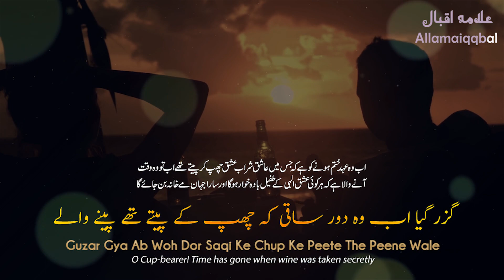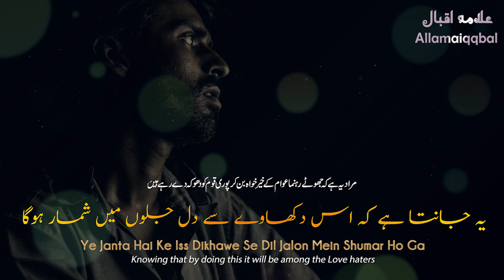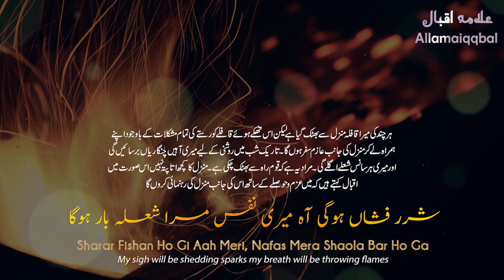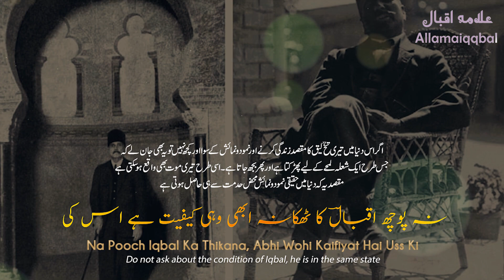Zamana Aya Hay Behijabi Ka | Aurat March | Woman March | Urdu Poetry | Urdu Hindi Shayari Status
Bang-e-Dra: 092

 (مارچ ١٩٠٧)
March 1907

Zamana Aya Hai Behijabi Ka, Aam Didar-e-Yar Ho Ga
Sakoot Tha Parda Dar Jis Ka, Woh Raaz Ab Ashkar Ho Ga

Guzar Gya Ab Woh Dor Saqi Ke Chup Ke Peete The Peene Wale
Bane Ga Sara Jahan Maikhana, Har Koi Bada Khwar Ho Ga

Kabhi Jo Awara’ay Junoon The, Woh Bastiyon Mein Phir Aa Basain Ge
Barhna Payi Wohi  Rahe Gi, Magar Naya Khar Zaar Ho Ga

Suna Diya Gosh-e-Muntazir Ko Hijaz Ki Khamshi Ne Akhir
Jo Ehad  Sehraiyon Se Bandha Gya Tha, Phir Ustawar Ho Ga

Nikl Ke Sehra Se Jis Ne Roma Ki Saltanat Ko Ulat Diya Tha
Suna Hai Ye Qudsiyon Se Main Ne, Woh Sher Phir Hoshyar Ho Ga

Kiya Mera Tazkara Jo Saqi Ne Badah Khawaron Ki Anjuman Mein
To Peer-e-Maikhana Sun Ke Kehne Laga Ke Munh Phat Hai, Khuwar Ho Ga

Diyar-e-Maghrib Ke Rehne Walo ! Khuda Ki Basti Dukan Nahin Hai
Khara Jise Tum Samajh Rahe Ho, Woh Ab Zr-e-Kam Ayaar Ho Ga

Tumhari Tehzeeb Apne Khanjar Se Ap Hi Khudkushi Kare Gi
Jo Shakh-e-Nazuk Pe Ashiyana Bane Ga, Na Paidar Ho Ga

Safina’ay Barg-e-Gul Bana Le Ga Qafla Moor-e-Natawan Ka
Hazar Moujon Ki Ho Kashakash Magar Ye Darya Se Paar Ho Ga

Chaman Mein Lala Dikhata Phirta Hai Dagh Apna Kali Kali Ko
Ye Janta Hai Ke Iss Dikhawe Se Dil Jalon Mein Shumar Ho Ga

Jo Aik Tha Ae Nigah Tu Ne Hazar Kar Ke Humain Dikhaya
Yehi Agar Kaifiyat Hai Teri To Phir Kise Itibaar Ho Ga

Kaha Jo Qumri Se Main Ne Ek Din, Yahan Ke Azad Pa Ba Gil Hain
To Ghunche Kehne Lage, Humare Chaman Ka Ye Raazdaar Ho Ga

Khuda Ke Ashiq To Hain Hazaron, Bannu Mein Phirte Hain Mare Mare
Mein Uss Ka Banda Bano Ga Jis Ko Khuda Ke Bandon Se Pyar Ho Ga

Ye Rasm-e-Bazm-e-Fana Hai Ae Dil! Gunah Hai Junbish-e-Nazar Bhi
Rahe Gi Kya Abru Humari Jo Tu Yahan Be-Qarar Ho Ga

Mein Zulmat-e-Shab Mein Le Ke Niklun Ga Apne Darmandah Karwan Ko
Sharar Fishan Ho Gi Aah Meri, Nafas Mera Shaola Bar Ho Ga

Nahin Hai Ghair Az Namood Kuch Bhi Jo Maddaa Teri Zindagi Ka
Tu Ek Nafas Mein Jahan Se Mitna Tujhe Misl-e-Sharaar Ho Ga

Na Pooch Iqbal Ka Thikana, Abhi Wohi Kaifiyat Hai Uss Ki
Kahin Sar-e-Rah Guzar Baitha Sitam Kash-e-Intizar Ho Ga

Allama iqbal Urdu Poetry Shayari status | 2 lines urdu poetry | Hindi Poetry | sad Status whatsapp